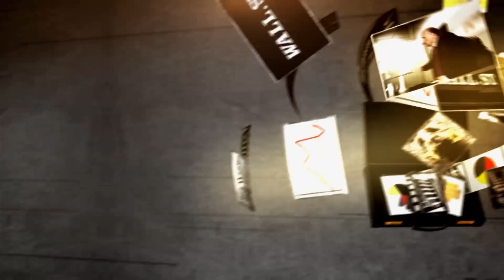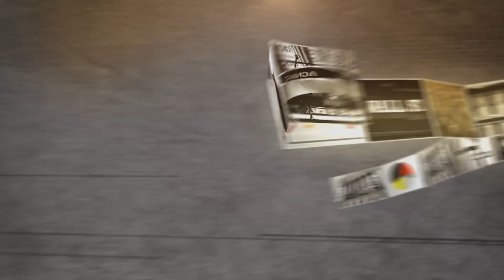Welbilt CEO: Cloud-Connected Equipment | Mad Money | CNBC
As a company that provides industry-leading equipment to the world's top chefs and biggest restaurants, what can Welbilt tell us about the health of the restaurant industry? Jim Cramer asked its CEO.